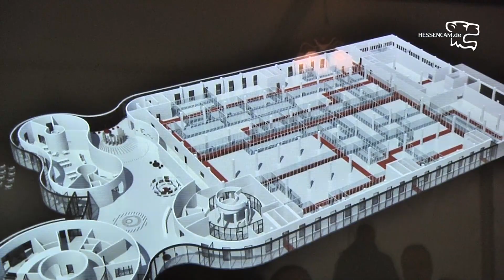Erster Spatenstich für den Leica-Park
Rede von Alfred Schopf und Wolfgang Kisselbach